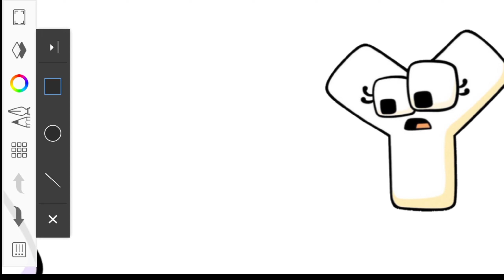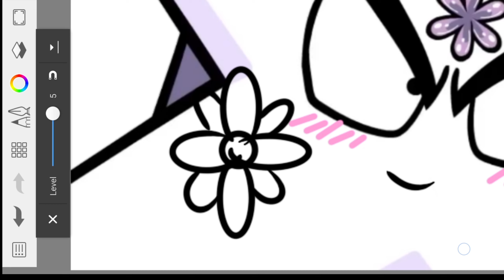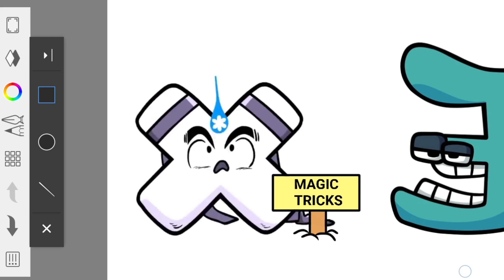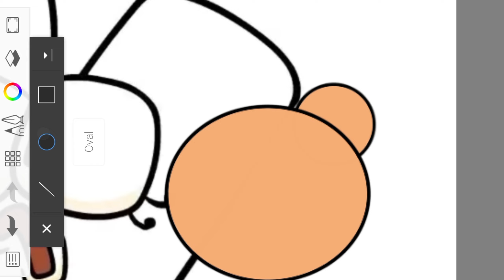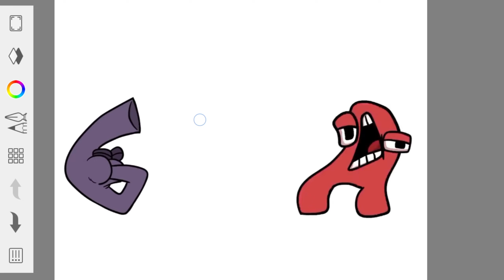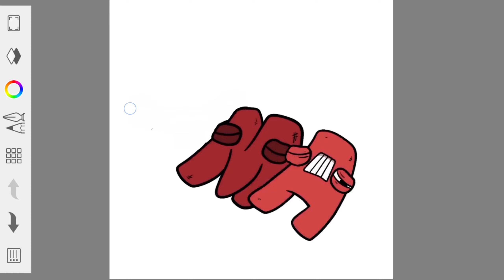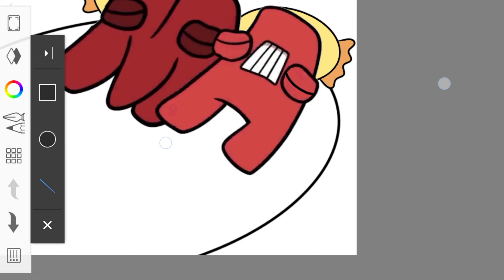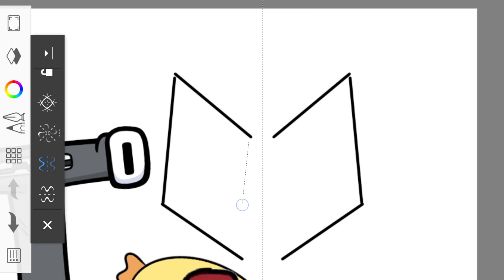M and A Dreaming About Candy!? | Alphabet Lore x Number Lore (ASMR)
Dreams of M and A so sweet!

#5|Number lore